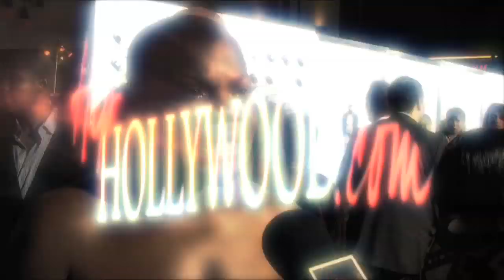MoNique At The 'Precious' Premiere in Hollywood - HipHollywood.com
Mo'Nique, one of the stars of Precious told us why she felt a need to be a part of this film.